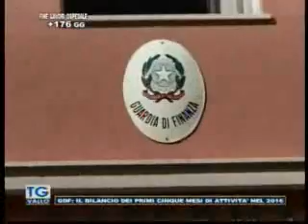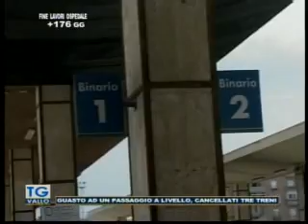TgVallo Mazara 24 06 2016